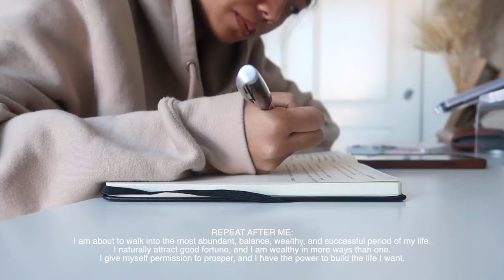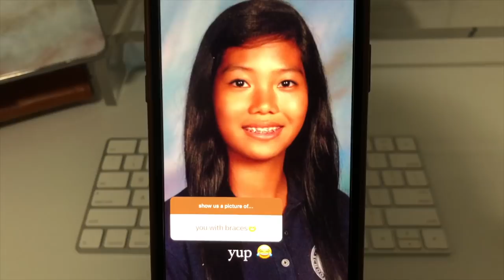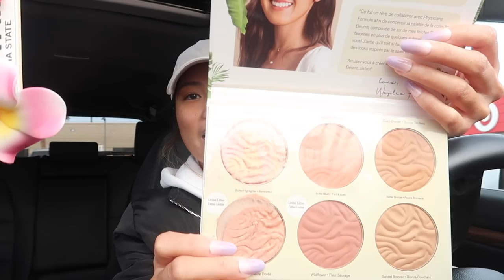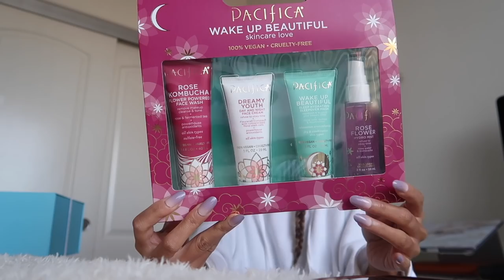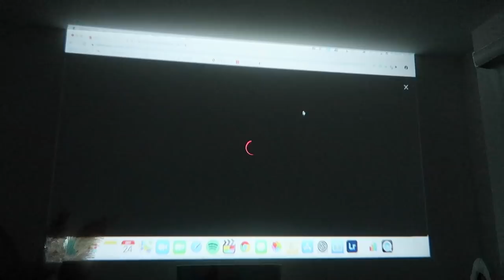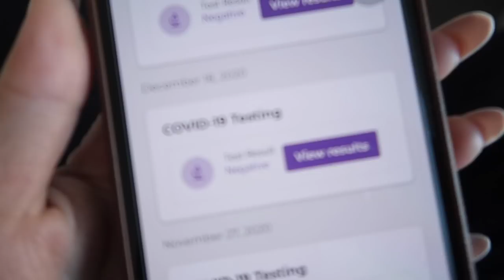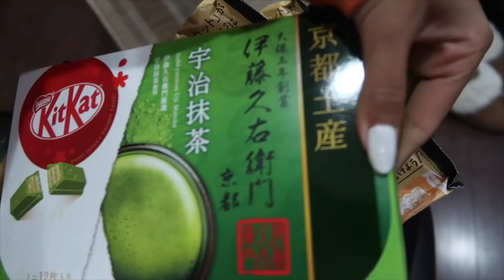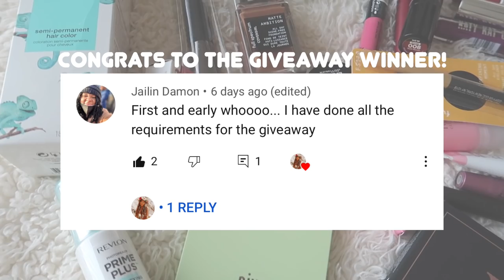VLOGMAS: opening up, what I got for Christmas, using my projector, target drive-up, gift opening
Happy Holidays! This week's vlogmas is quite a rollercoaster but we made it. Thank you for the love and support on this year's vlogmas!
➥White Hoodie (Set)
➥KISS Nails (Leilani)
➥Tree Hut Shea Sugar Scrub
➥Veet Shaving Cream
use code FARINA
Find me on:
Snapchat ➜ @aynakoitsfarina

Code || FARINAAGUINALDO20

Code || FARINAYSTYLE